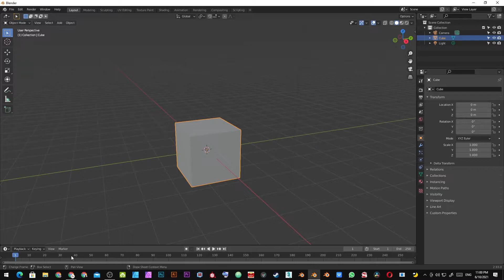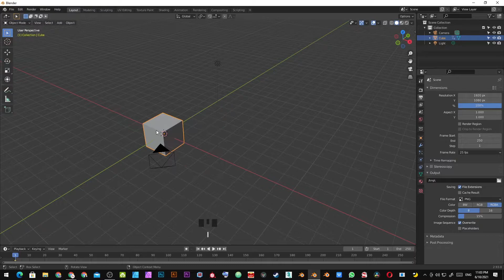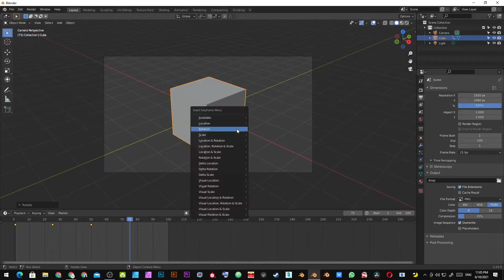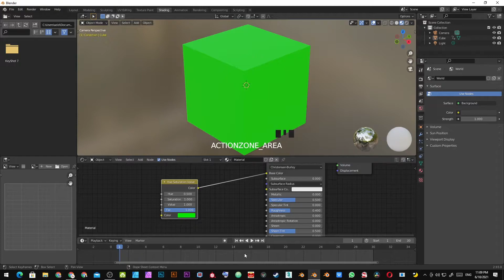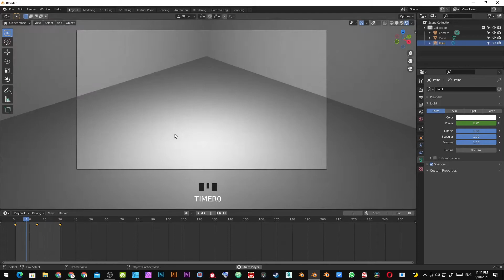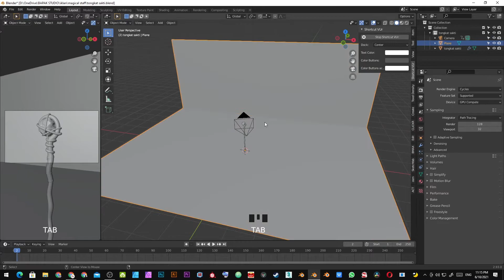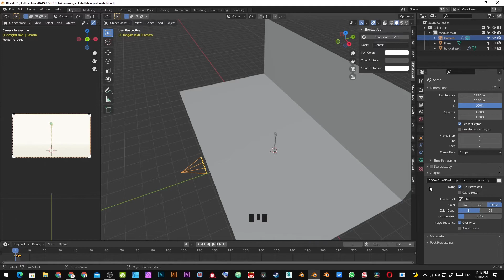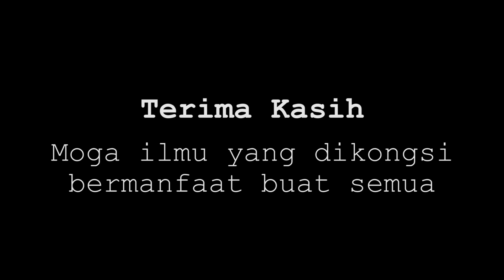Asas Keyframe dan Cara Render Multiple Angle dengan Mudah (Blender 2.93)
Salam semua!! So harini saya nak share sikit sesi kelas online yang saya adakan bersama para pelajar saya yang mengikuti siri tutorial asas Blender.

Kalau ada yang tak faham, silakan lah tanya ya..

Dan jika ada yang berminat nak beli siri tutorial asas Blender, boleh wasap saya di sini